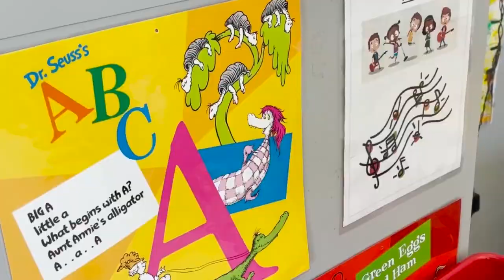Great Falls teen gets jump on college and a career through apprenticeship